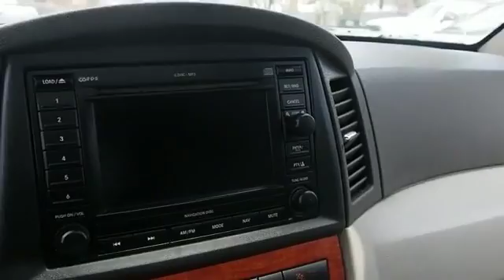2005 Jeep Grand Cherokee 588211 - Prospect Park PA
Year: 2005
Make: Jeep
Model: Grand Cherokee
Trim: Limited
Engine: 4.7 liter 8 Cylindercylinder 4WD
Transmission: Automatic
Color: Dk. Blue
Mileage: 132205
Address:
577 Chester Pike
Prospect Park, PA 19076
VIN:1J8HR58N75C588211